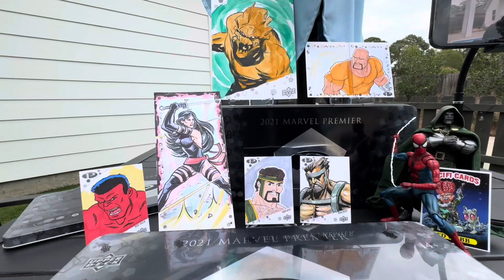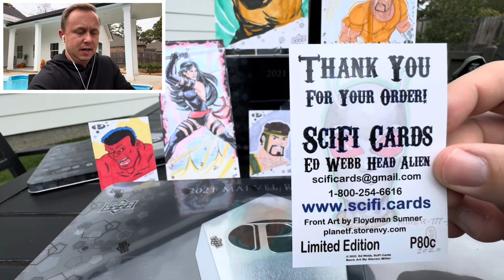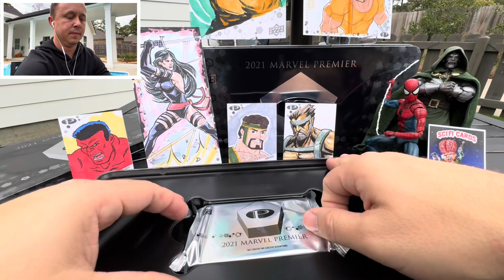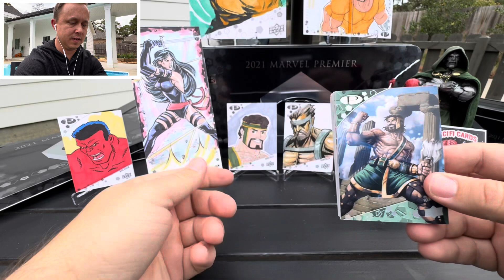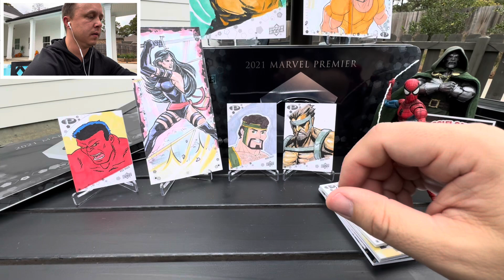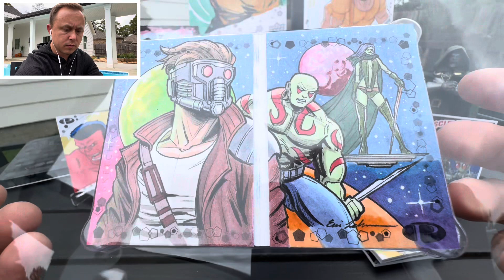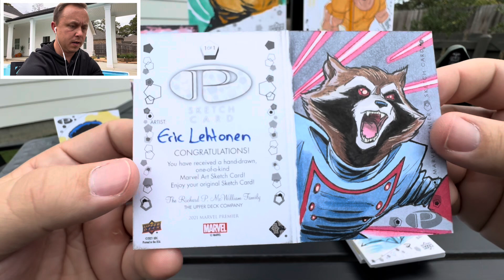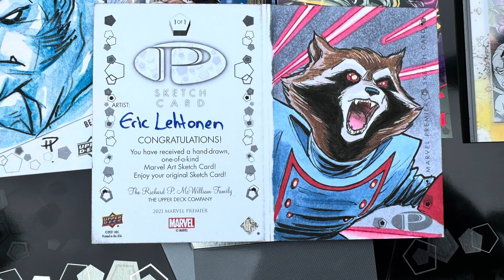Why do I keep doing this? | Unboxing $600 box of 2021 Marvel Premier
Unboxing 2021 / 2023 Marvel Premier from Upper Deck

This is my fourth box to open and so far Premier has not been kind to me but I hope that changes on this box.